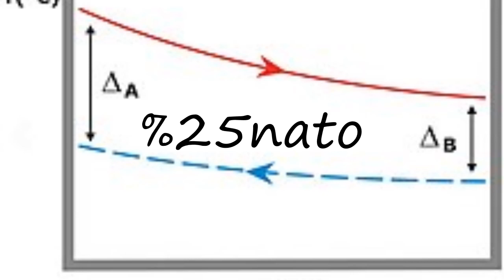How to pronounce %nato?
How to pronounce %nato? say %nato! How to say %nato. How to pronounce %nato correctly.  Learn the pronounciation %nato! Expand your vocabulary, learn %nato word. Use this free pronunciation guide to practice words at a time. Learn for free. Thank you for viewing, please like or subscribe! hoe om te sê, si të thuash, እንዴት እንደሚናገር, wie sagt man, comment dire, come dire, como dizer, как сказать, nasıl denir, cómo decir, 怎么说,